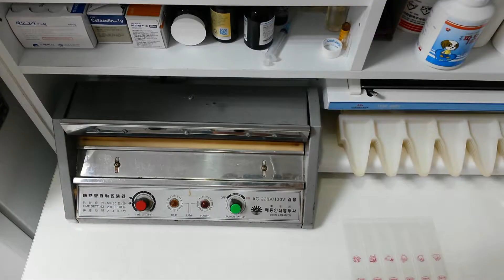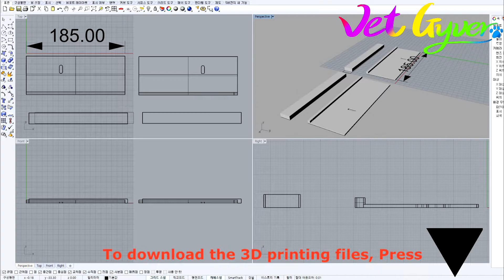3D printed Drugpackager Upgrade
3D printed Drug packager Upgrade
Non-commercial use